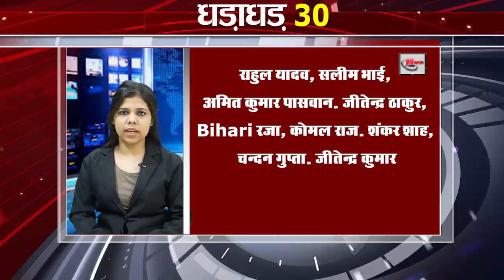Today Top 30 breaking news Non stop,Fatafat khabren,Bihar news,Aaj ki taja khabar India/Bharat news.